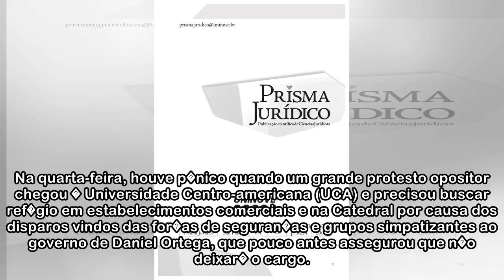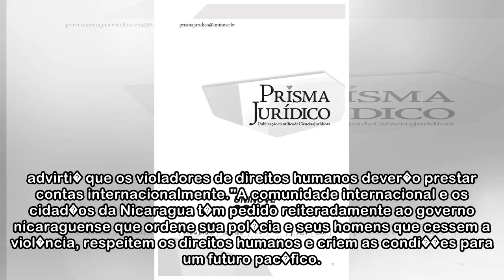Nicar�gua: igreja rejeita di�logo; governo chama viol�ncia de conspira��o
(foto: Inti Ocon/AFP) Man�gua, Nicar�gua - A Igreja cat�lica da Nicar�gua recha�ou nesta quinta-feira mediar o di�logo entre o governo e a oposi��o para acabar com as protestos no pa�s, ap�s um dia de...